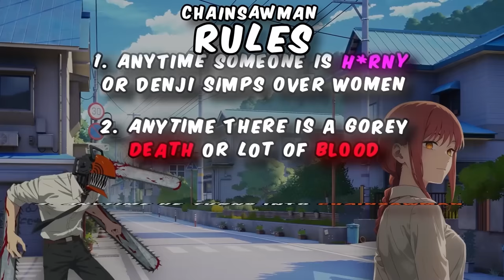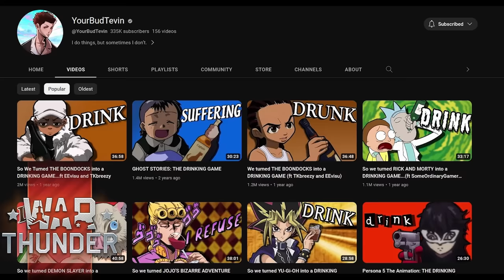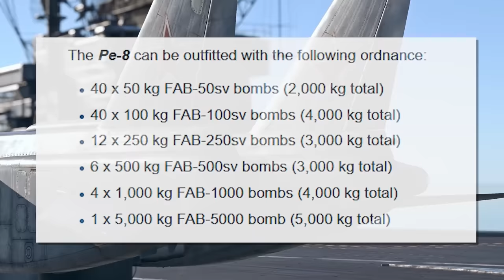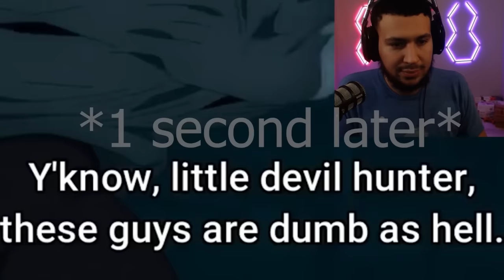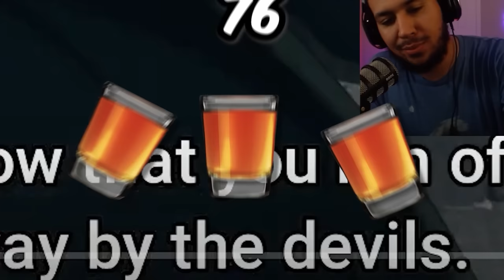So we turned CHAINSAW MAN into a DRINKING GAME (ft ScumTK and TSO_Sage)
Play War Thunder now with my link, and get a massive, free bonus pack including vehicles, boosters and more

War Thunder is a highly detailed vehicle combat game containing over 2000 playable tanks, aircrafts and ships spanning over 100 years of development.

Immerse yourself completely in dynamic battles with an unparalleled combination of realism and approachability.